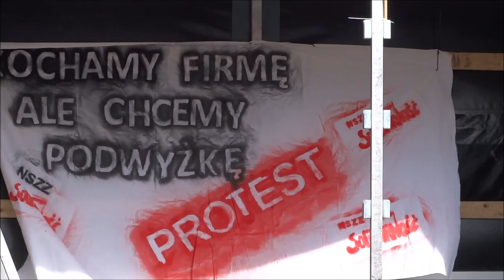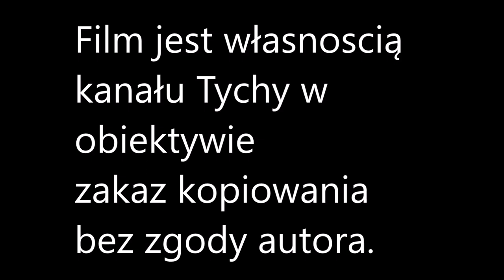Wiec pracowników FCA Poland 07.03.2019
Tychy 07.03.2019